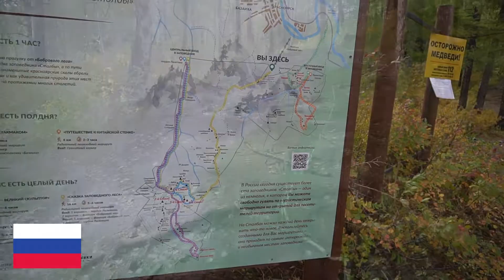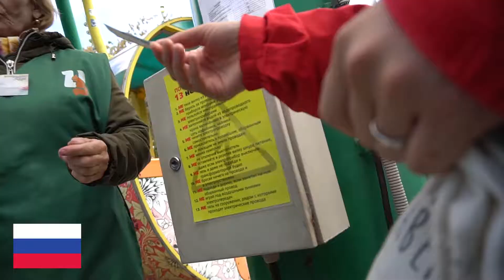Weltreise-Vlog # 04 - Wandern im Stolby Nationalpark, Krasnoyarsk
Liebe Reisefreunde,
die Fahrt mit der transsibirischen Eisenbahn bringt uns als nächstes nach Krasnoyarsk. Hier wollen wir im Stolby Nationalpark wandern. In diesem Video zeigen wir euch den Park, einen der schönsten Wanderwege und auch noch ein paar Eindrücke von Krasnoyarsk.